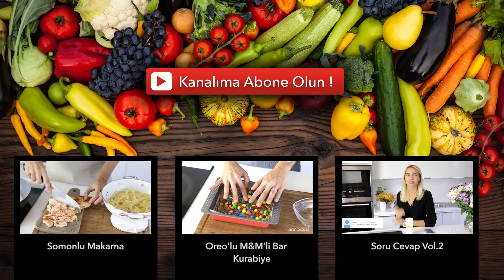Muhallebili Kadayıf Tatlısı Nasıl Yapılır ? - İdil Yazar - Yemek Tarifleri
Mis gibi Vanilya kokan Muhallebi ile, çıtır çıtır Kadayıfın muhteşem buluşması! Muhallebilisi Kadayıf Tatlısı bizim evin klasiklerinden biri. Afiyet olsun!

Malzemeler:

300 ml Süt
1 paket Krema
60 gram Tereyağı
2 yemek kaşığı Un
1 çay kaşığı Vanilya Özütü
1 su bardağı Şeker
1 yemek kaşığı Şeker
1 tatlı kaşığı Tarçın
1 avuç Kadayıf